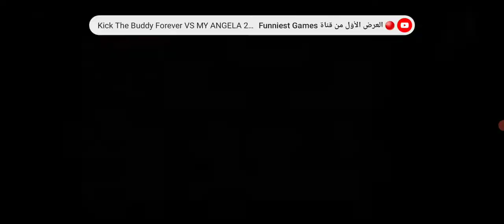العبة ماريو الجزء الثاني